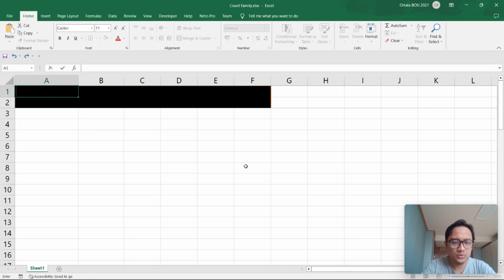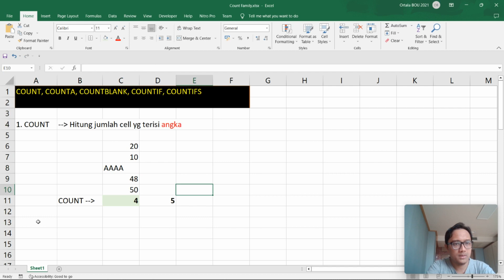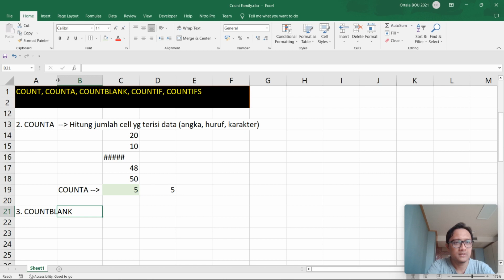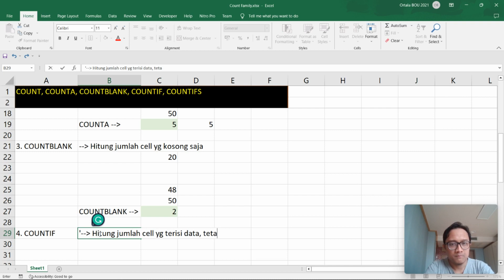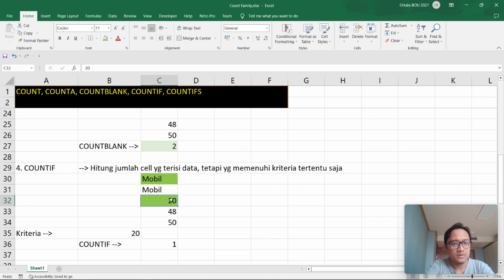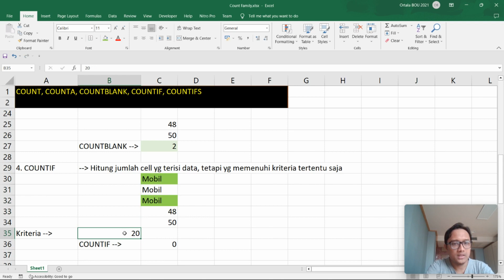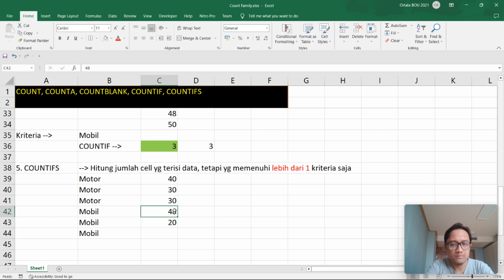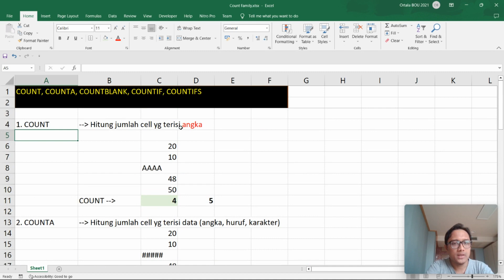Cara menggunakan rumus COUNT, COUNTA, COUNTBLANK, COUNTIF, dan COUNTIFS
Halo teman-teman, kali ini kita bahas bersama beberapa rumus statistik yang sering digunakan yaitu COUNT, COUNTA, COUNTBLANK, COUNTIF, dan COUNTIFS. Dengan rumus ini teman-teman bisa mengetahui jumlah data yang teman-teman miliki baik itu bentuknya angka, huruf, ataupun karakter.
dengan rumus ini juga teman-teman mengetahui data double atau duplikasi.

Terima kasih
Salam,
Satria